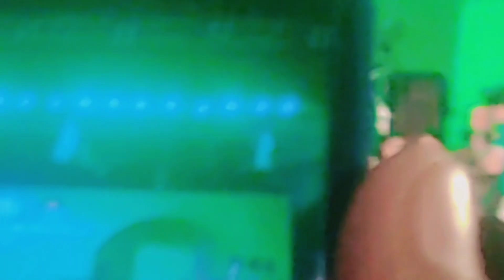Governor Sindh Qafila Azaadi Near Mazare Quaid | world record of National Anthem | WOK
My name is Meerab I love to travel and new places and new things if u like my vlog please make sure to subscribe to my channel. my aims are high support me with my little steps, so with u guys I can achieve my goals, and come with me on the road to success.